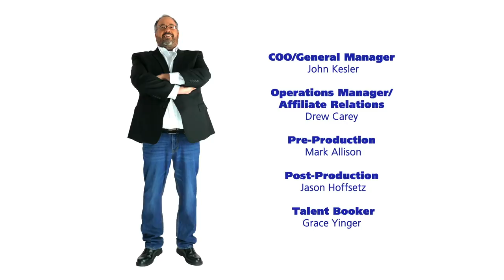B&T Tonight for 1-30-2020: It Turns Your Fella Yellow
Pat Godwin has a new song about bananas and spends the entire song with a running critique from the room. Al Jackson calls in and tests Tom's knowledge of former slang words.